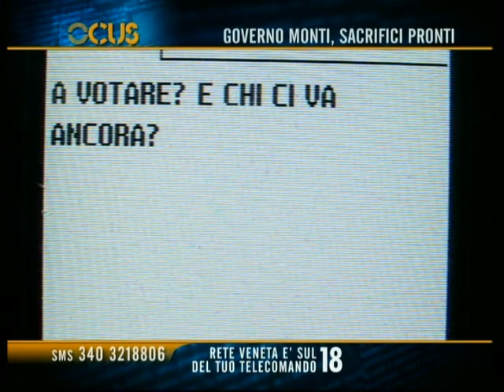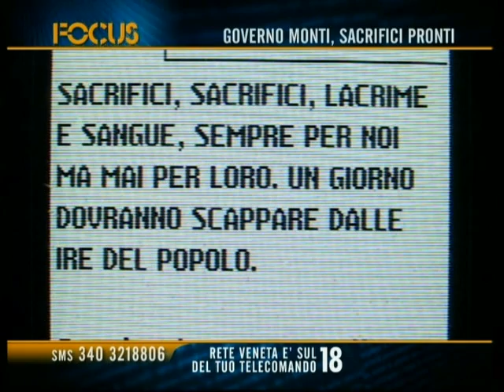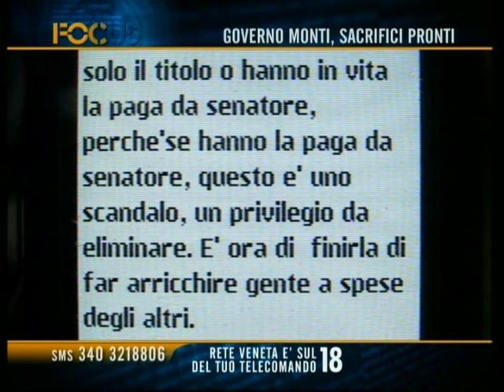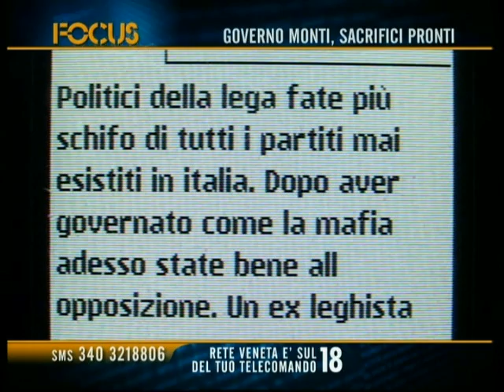Governo di sodomizzazione nazionale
Eugenio Benetazzo e la nomina di Mario Monti